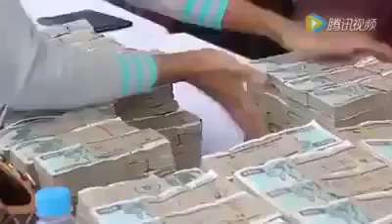Millionaire donated everything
A Myanmar Millionaire who has given away all his money to the people, after he knew he had poor health and could not take his money wth him after his death.

Pls share dis clip... for many people who are never satisfied with what they have and always want more.